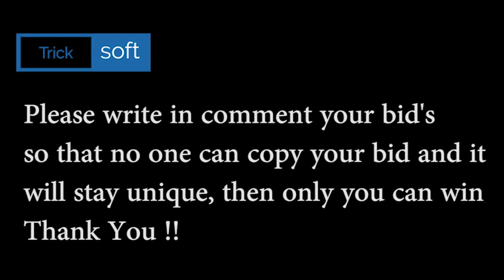Flipkart Bid and Win Quiz Answers today | Win Samsung Galaxy Smartwatch | 22 October 2020 Unique bid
Galanz Dishwashers
Oppo Reno2 F
Avita Laptop
Galanz Microwave Oven
LG 65' Ultra HD smart TV
Galanz Washing Machine

Play Flipkart Video presents Fake or not and win assured rewards 22th SEPTEMBER 2020